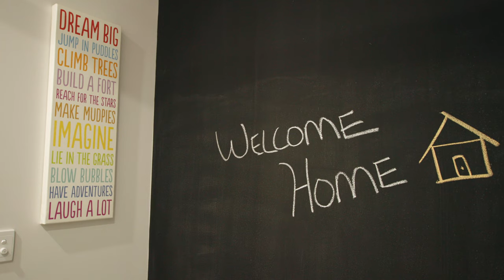17 Champion Drive, Rosslea QLD 4812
Distinctive in design and encapsulating a lifestyle filled with extravagance and sophistication, Ray White Townsville is incredibly proud to present this modern masterpiece: Welcome home to 17 Champion Drive in Rosslea. Taking centre stage in a prime, golf side location with views over the fairways and bunkers of the Townsville Golf Club, this luxurious, single level residence will leave you breathless. Appealing to those who enjoy the finer side of life, the meticulous craftmanship of this Gedoun Construction utilises modern tones and contemporary features to create the ultimate in high-quality, low-maintenance living.

Attention to detail is prevalent from the moment you arrive. The floorplan has been carefully curated with the entire family in mind, boasting the best of indoor and outdoor living areas for families who love to entertain. From the beautiful front façade, the home enters a large hallway with the master suite located off to the left. A testament of style, the main bedroom flows past the walk-in robe and into the ensuite, featuring a dual vanity and walk-around shower with abode. Continuing down the hallway, a further two bedrooms share an offset hallway with a centrally positioned main bathroom to service the family.

At the end of the hallway, the main living and dining space makes the most of light filled interiors with expansive views over the golf course beyond. A separate theatre room sits off to the left so you can enjoy movie night in ultimate comfort, whilst the heart of the home, the kitchen, is sure to please even the most passionate of home cooks. Exhibiting a thoughtful design, the kitchen features top of the range features including stone benchtops, custom soft-close cabinetry, a 900mm induction cooktop, a plumbed fridge cavity, central island bench with adjoining breakfast bar, all complimented with a walk-in butlers’ pantry with additional sink to keep the benches clutter-free.

The fourth bedroom is spacious, bordered by an internal laundry with external access, and the scholar will be absolutely delighted with the central study space, complete with chalkboard wall to keep the creativity flowing! In true North Queensland fashion, outdoor living is kept at the forefront of this design catering to entertaining in a way that is simply unrivalled. The covered outdoor patio features retractable insect screens and overlooks the sparkling, in-ground magnesium pool, framed with tropical landscaping and taking in the expansive views of the rolling greens beyond.

For the golf enthusiast, there is dedicated space in the huge, double garage to park the buggy, summer bills are kept down with a 5.2kW Solar System, and your family’s peace of mind when it comes to safety is nurtured, with CrimSafe security screening to every door and window, as well as a hardwired Swann Security System with 6x visual cameras and monitor. The list is endless! This home simply ticks all the boxes with no stone left unturned.

Fairways in Rosslea is fast becoming one of Townsville’s favourite communities and a place you could not be prouder to call home. Surrounded by tranquil parklands, playgrounds and walking tracks, this home is only a 5-minute drive to the Precinct, proving endless food and entertaining options, with Fairfield Shopping Centre and Stockland Shopping Centre not far from either direction. A short commute and you will find yourself on the Ring Road connecting you to James Cook University, the Townsville University Hospital and Lavarack Army Barracks. With a highly desirable address and features ensuring your previous weekends are doing what you love with those you hold dearest, a life under this roof will see you tee’ing off in no time. Contact Giovanni or Jabyn to find out more and secure your inspection to view this once-in-a-lifetime opportunity, today!

*Property Description/Write-Up is Copyright of Team Giovanni at Ray White Townsville.